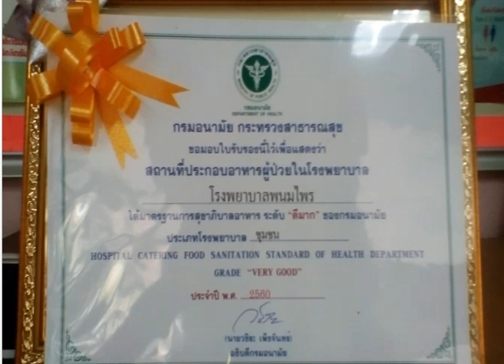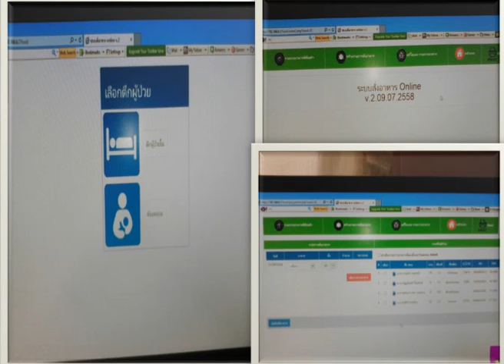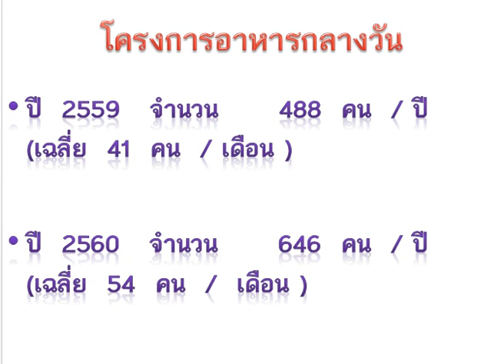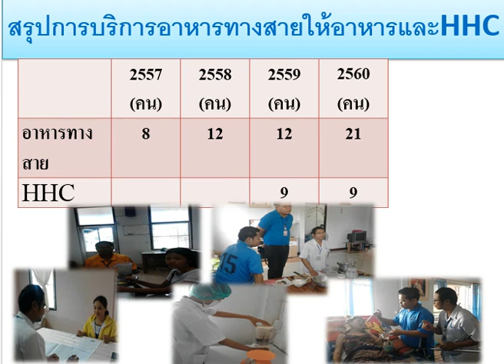สรุปผลงาน 2560 โภชนศาสตร์ รพ.พนมไพร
สรุปผลงาน 2560 โภชนศาสตร์ รพ.พนมไพร จ.ร้อยเอ็ด